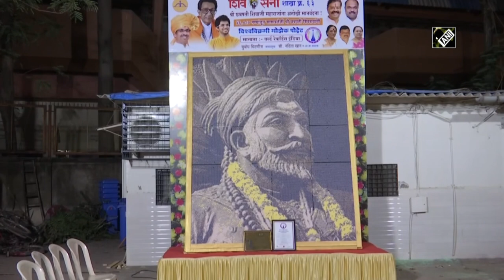Mumbai-based artist creates mosaic portrait of Shivaji Maharaj using plastic beads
Mumbai, Mar 12 (ANI): An artist and animation professional has created a portrait of Shivaji Maharaj on his birth anniversary. Nitin Dinesh Kamble has used over 46,000 plastic beads to make this portrait. The grand portrait is state of the art conceptualization. Speaking to ANI, Kamble said, “I have made a portrait of Shivaji Maharaj. I have used 46, 080 plastic beads in it. Plastic is banned in India, but we can’t do anything about plastic that already exists. So I got this idea of using this plastic to create something nice. That’s why I created this portrait. I used six different colours in it.” As per Hindu Lunar calendar, Shivaji Jayanti will be celebrated on Mar 12.